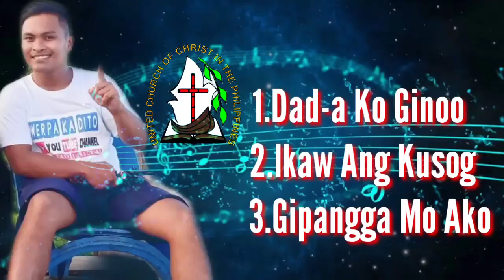Christian Songs Cover |By Werpa Ka Dito